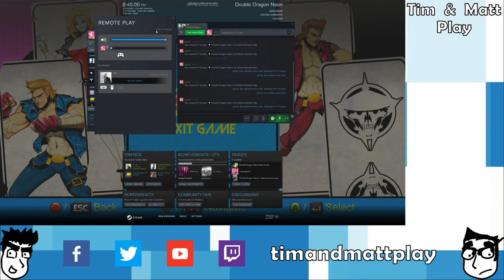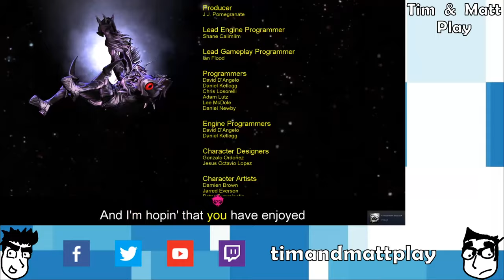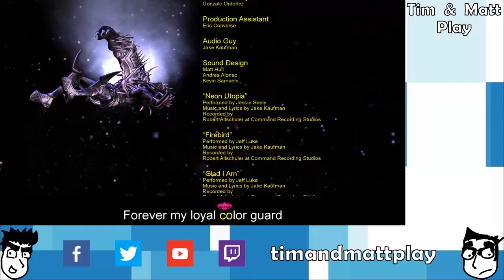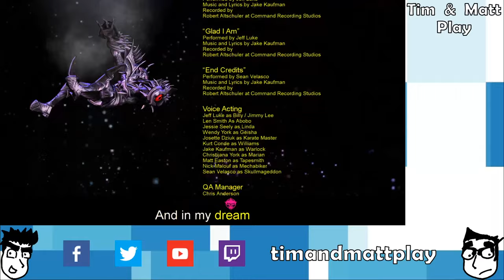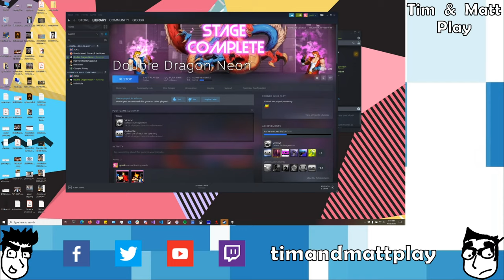Tim & Matt Play Double Dragon Neon: Part 5